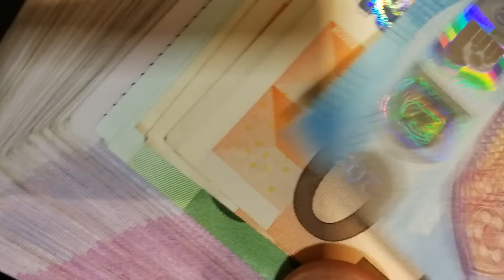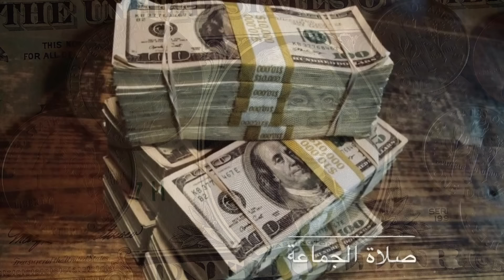5 минут назад / конфисковали всё / Михалков шокировал своим поступком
5 минут назад / конфисковали всё / Михалков шокировал своим поступком
о Никите Михалкове
в связи с правонарушениями было конфисковано имущество Аллы Пугачёвой и Кристины Орбакайте